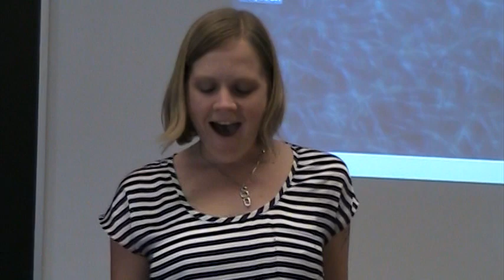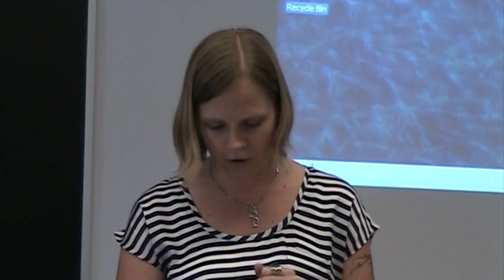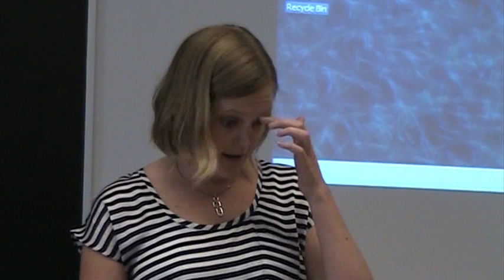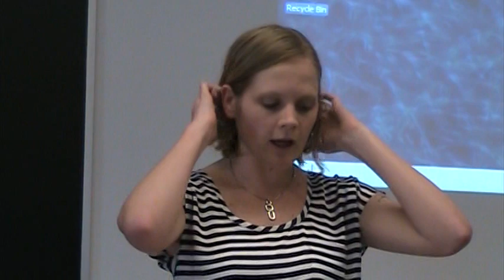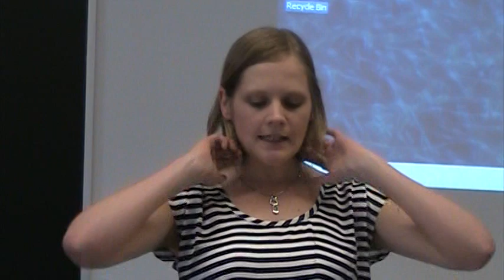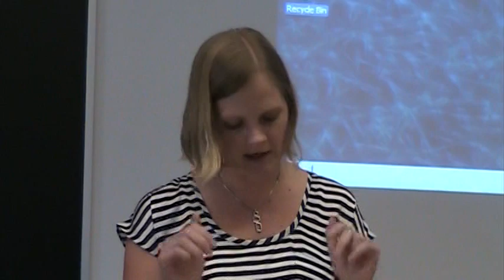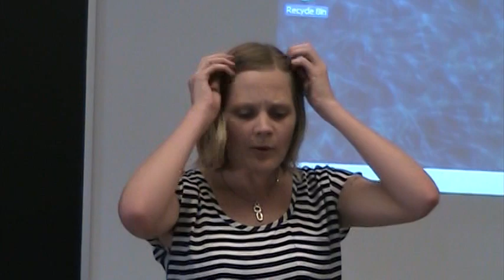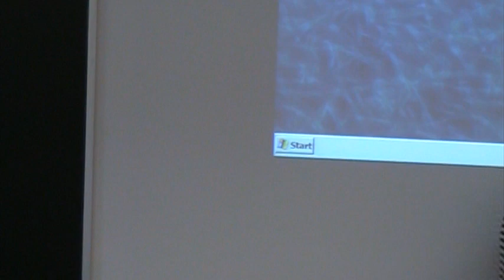Marxism and Feminism: Revisiting and Extending the Dialogue [3/4]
Adrienne Roberts -- Business, Feminism and the Reproduction of the Gender Relations of Financial Capitalism.
Part of the Historical Materialism Conference at York University, Toronto, 11-13 May 2012.